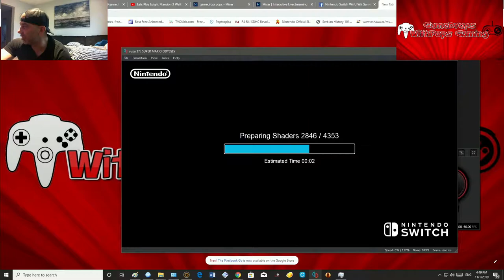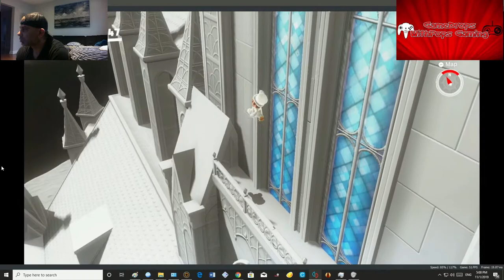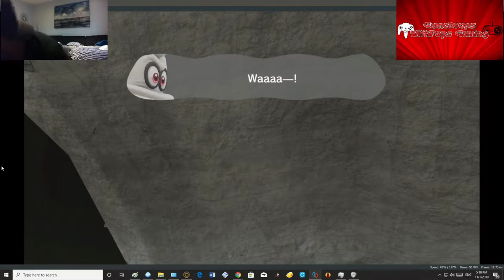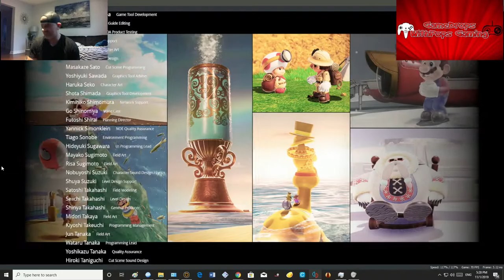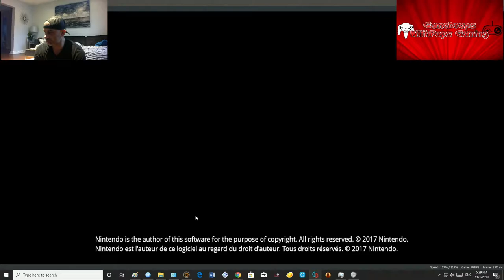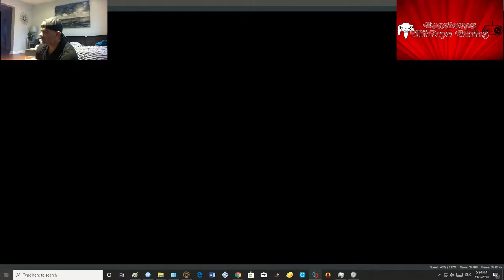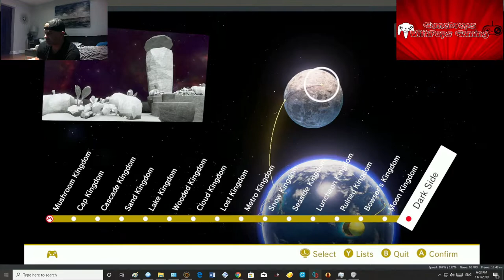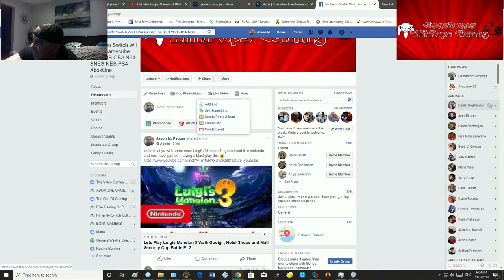Super Mario Odyssey Yuzu Nintendo Switch Emulator #37 Dry Bowser & N64 Bob-Omb Battlefield Mod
Such a cool Dry Bowser mod  made from ShadowLuigi~NG~